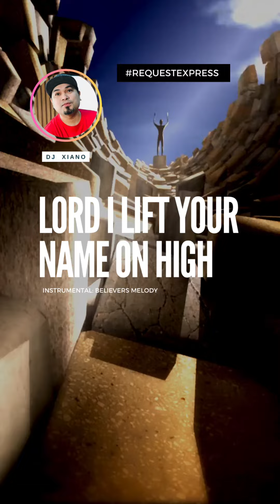Lord I Lift Your Name on High